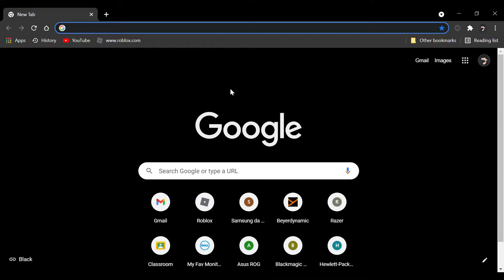Who invented sleeping?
Yes him